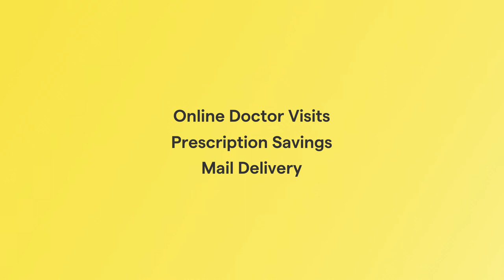GoodRx helps Katie see a doctor on her own time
Meet Katie. She uses GoodRx Care to see a doctor from the comfort of her own couch. She’s one of millions of Americans that GoodRx is helping everyday, find out how we can help you at GoodRx.com/Care